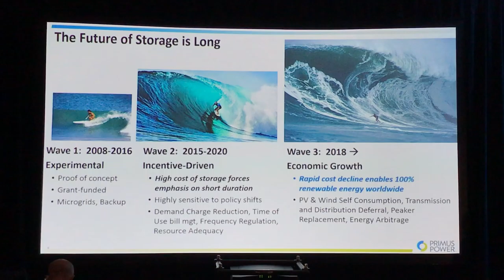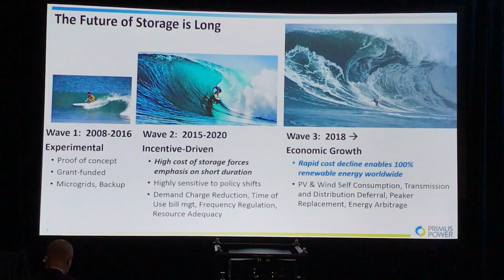Energy Storage Overview from BlueTech Week 2018